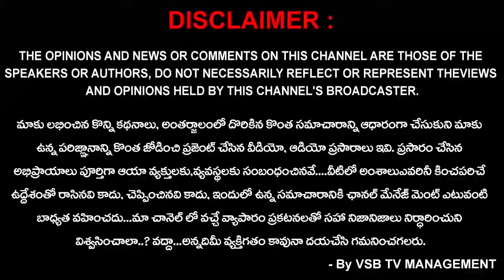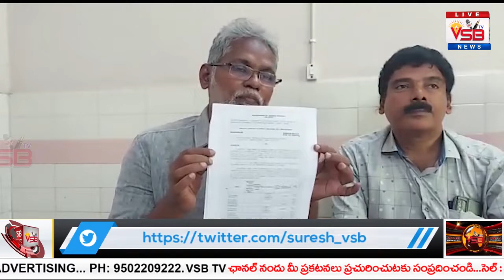నందిగామలో వంద పడకల హాస్పిటల్ నిర్మాణానికి సంబంధించి జీవో విడుదల..! || VSB TV